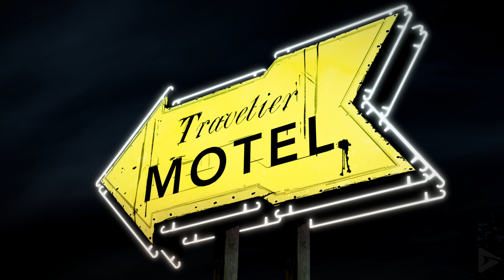Telltale The Walking Dead Definitive Edition Full Episode 1 (Season 1) 4K Ultra HD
Lee is being taken to prison when the police cruiser he is in crashes off-road after hitting a walker. He escapes, and while taking shelter in a suburban home, meets Clementine, whose parents had travelled to Savannah. The two arrive at the farm of Hershel Greene, meeting Kenny, Katjaa, and their son Duck. After Hershel's son is killed by walkers, he evicts the others. The group travels to Macon, Lee's hometown, where they join another group barricaded in Lee's family's pharmacy, where Lee discovers his parents and brother are dead. The group is forced to flee but finds a nearby defensible motel to stay.
Months pass and the group runs low on supplies. They take the offer of providing gasoline to the St. Johns, who run a nearby dairy, for food, but discover that the family have engaged in cannibalism. The group overcomes the St. Johns and leave the farm to be overridden by walkers. On their way back to the motel, they come across a car packed with provisions, which they ransack. Some weeks later, the motel is attacked by bandits, which draws a walker horde. The group escapes, though Duck is bitten by a walker. Lee and Kenny are forced to evict Lilly from the group, who has become hostile after losing her father Larry during the events with the St. Johns. Continuing on, they travel to Savannah, with plans to find a boat to escape the mainland. En route, Duck succumbs to the bite, and Katjaa commits suicide over her loss.
Near Savannah, Lee's group meets Omid and Christa who join them. Clementine's walkie-talkie goes off, and a man tells her he has her parents in Savannah. The group sets up shelter in an abandoned mansion before investigating the city. Lee and Kenny go to River Street and discover that all the boats have been taken or destroyed, and useful supplies have been scavenged by the walled Crawford community. Separately from the others, Lee meets another group of survivors led by Vernon, who helps him back to the mansion, where they discover a parked motorboat in a backyard shed. Lee and the others lead a raid on Crawford for supplies but discover the whole community has been overrun by walkers. Once they return to the mansion, Vernon leaves to return to his group but tells Lee he does not think he is fit to be a guardian for Clementine.
The next morning, Lee finds Clementine and the boat missing. In his haste to find her, he is bitten by a walker. He leads the group to a morgue where Vernon's group was but finds they have vacated. Over Clementine's walkie-talkie, the stranger tells Lee to meet them at a downtown hotel, the same that Clementine's parents were staying at. After finding Vernon's group has stolen the boat, Lee's group takes to the rooftops to avoid the walkers in the city streets, but they lose several members, including apparently Kenny. Eventually, Lee becomes separated from Omid and Christa.
Lee continues on alone to find Clementine held captive by the stranger, who reveals himself to be the owner of the car the group had previously ransacked, and blames Lee for the death of his family due to it. Lee and Clementine kill the stranger, and the two cover themselves in walker guts to mask their scent from the horde outside. While in the streets, Clementine finds her zombified parents and Lee collapses. When Lee wakes up, he finds Clementine has dragged him into an abandoned store. Lee tells Clementine to escape the city and find Omid and Christa.